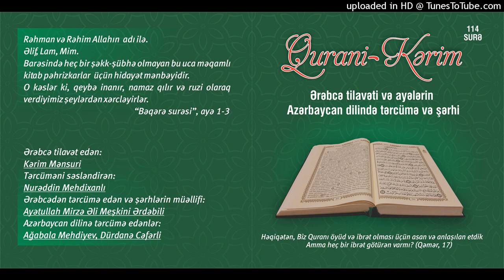079.Naziat surəsi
Qurani Kərim

Ərəbcə tilavət edən:

Kərim Mənsuri

Tərcüməni səsləndirən:

Nurəddin Mehdixanlı

Azərbaycan dilinə tərcümə edənlər:

Ağabala Mehdiyev
Dürdanə Cəfərli